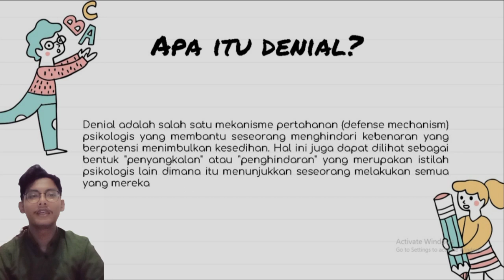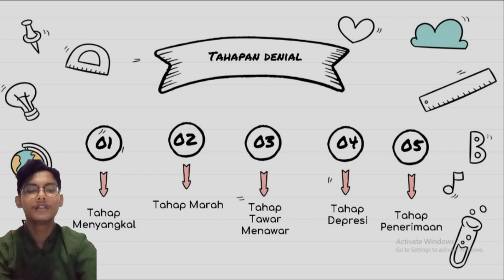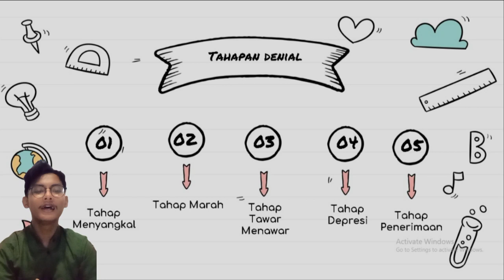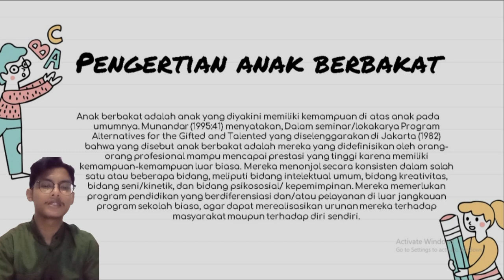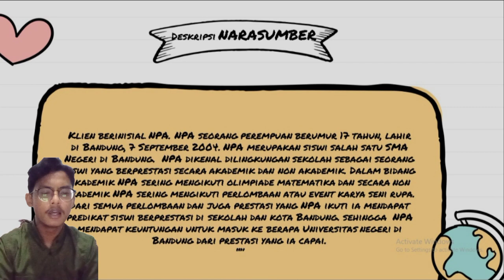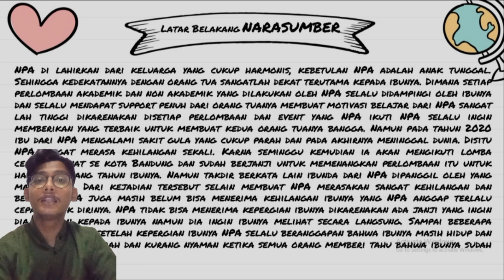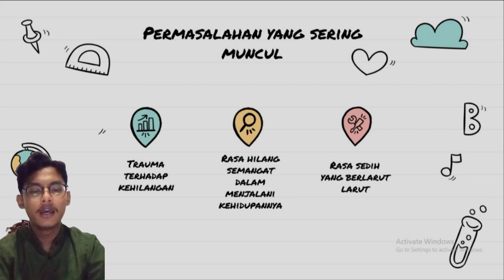KAJIAN KLIEN ANAK DENIAL YANG BERBAKAT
Hallo Guys!

Perkenalkan saya Rasya Mellendika I. D. P 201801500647 disini saya akan melampirkan sebuah video dalam rangka mengumpulkan tugas Mata Kuliah Konseling Populasi Khusus kelas R7F Bimbingan dan Konseling

Dengan dosen pengampu : Ibu Anggia Evitarini, M.Pd.

Semoga video ini dapat bermanfaat. Mohon maaf apabila masih banyak kekurangan, semoga teman-teman dapat memakluminya. Kritik dan saran berarti bagi saya agar dapat memperbaiki segala hal yang belum sesuai.

Sebelumnya saya ucapkan terima kasih kepada narasumber yang telah bersedia secara sukarela membantu saya dalm proses pembuatan video ini dan kepada rekan-rekan yang juga menyaksikan video ini.

Terima kasih.